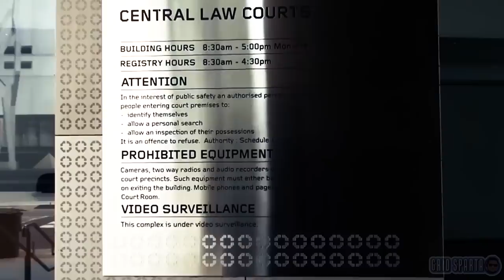Ex-Hells Angels bikie, the first to successfully challenge Anti-Insignia Laws in WA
Credits: The West Australian, 7 News and 9 News

In a court decision which might seem surprising to many, On Tuesday morning, former Hells Angel sergeant-at-arms Dayne Brajkovich was found not guilty of displaying his bikie insignia.

This decision has made Brajkovich the first to successfully challenge Western Australia's anti-insignia laws.

Brajkovich arrived at court in his trademark basketball shirt with his wife, but was denied entry before returning in a white business shirt. As usual the media magnet was surrounded by reporters and journalists, some of who had flown from Melburn and Sydney, and as usual Dayne did not utter a single word.

This bikie news was widely reported on television, social media, and in print media outlets.